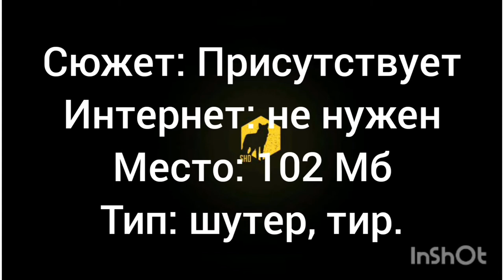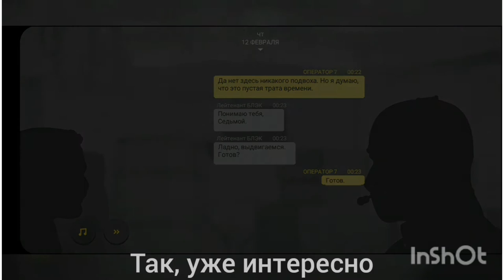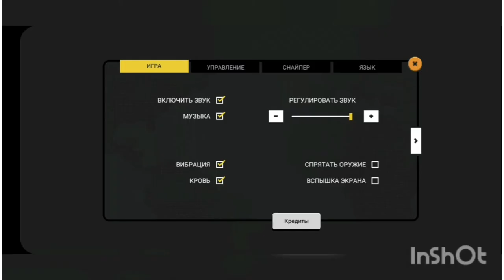НОВАЯ РУБРИКА! Тест игр | SRW 2 и SIERRA 7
Первая и новая рубрика на канале

Не веришь трейлерам? Игра весит много? Думаешь стоит ли качать игру? Обращайся ко мне в комментариях и пиши название игры, а я сделаю по ней обзор. Не стесняйся, обращайся!!!

Музыкант: Jeff Kaale
Музыка в конце: Unknown Brain x Rival - Control